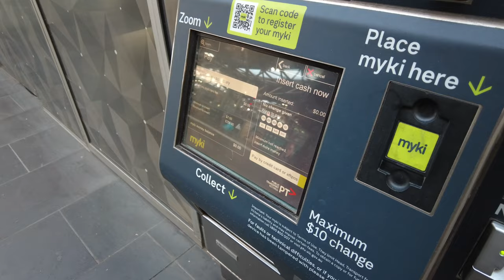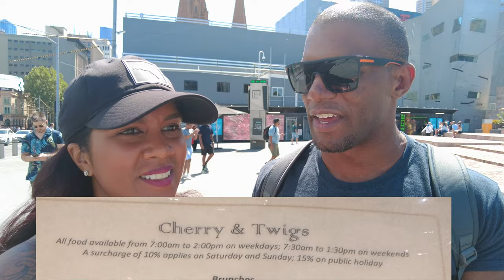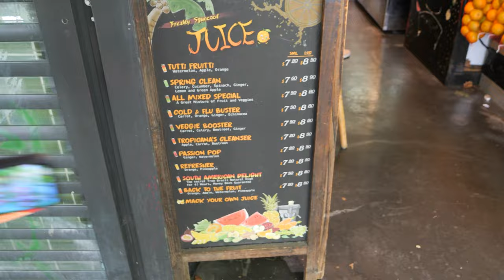We loved our first Day Melbourne Australia (Brits in Australia)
Melbourne in 1

Visiting Melbourne was a lot more fun that we expected

Roaming Around  Melbourne Day 1

We Visited
Port Melbourne
Hosier Lane
A Bar

and used the tram system

Melbourne Australia More FUN than we Expected